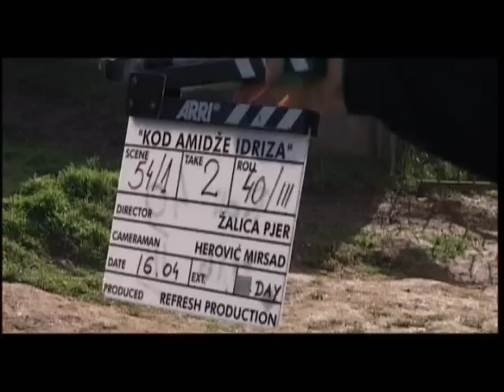Sasa Losic - MALO JE MALO DANA (performed by Halid Beslic)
MALO JE MALO DANA
Song from KOD AMIDZE IDRIZA / DAYS AND HOURS by PJER ZALICA
Music lyrics and arrangement: SASA LOSIC

In his film music Sasa Losic has cooperated with numerous talented musicians and singers from across Europe including mr. Halid Beslic.

Halid Beslic, born 20 November 1953, is a popular folk singer in Bosnia and Herzegovina and equally popular in the other former Yugoslav republics.
As the story goes, his singing career jump-started while he was constructing roof-tops in or around Sarajevo, and was singing while working as an agent passed by and overheard his singing. The agent was so amazed that he quickly took Beslic under his wing and helped him to fame